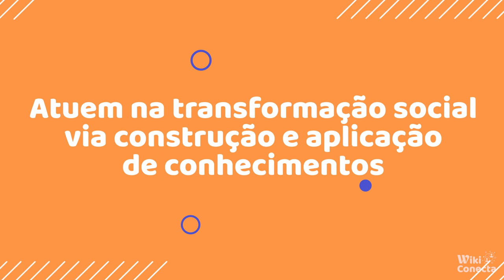WikiConecta - Módulo 2